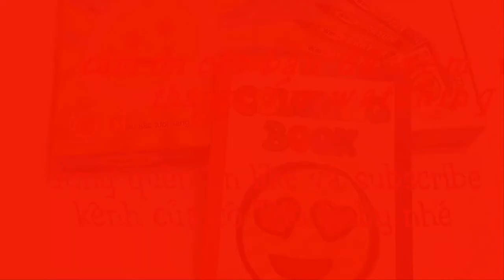Tô màu tranh cốc cà phê tình yêu-Coloring pictures of coffee cups love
Tô màu tranhTô màu tranh ông già Noel.
Xin chào các bạn!
Video này diễn tả cách tô màu tranh cốc cà phê tình yêu. Nó giúp các bé biết cách tô màu tranh  và nhận biết một số màu cơ bản: đỏ, xanh lam, vàng, trắng, hồng, nâu,...